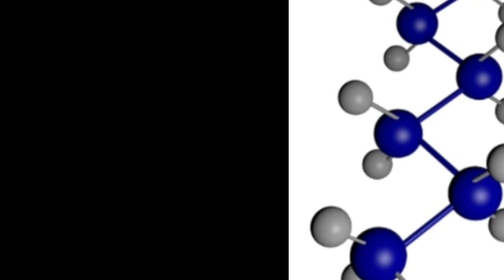Məmmədova Xəyalə . qrup 115.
‎Aynur kişisinden video